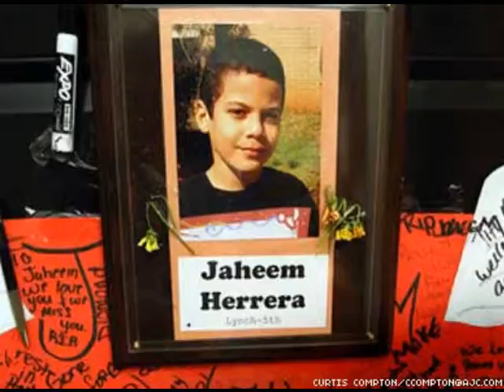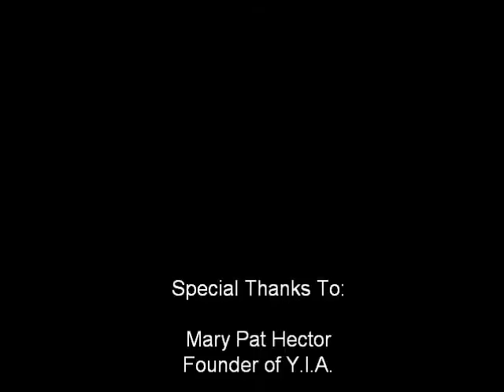Youth In Action